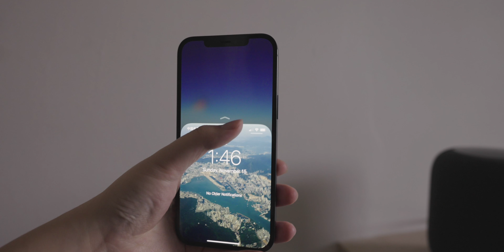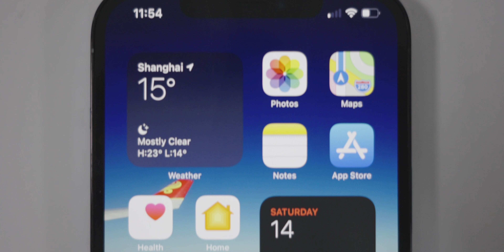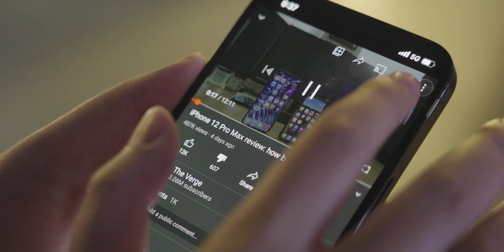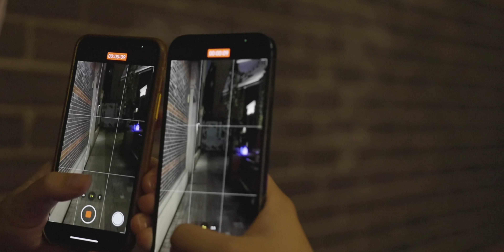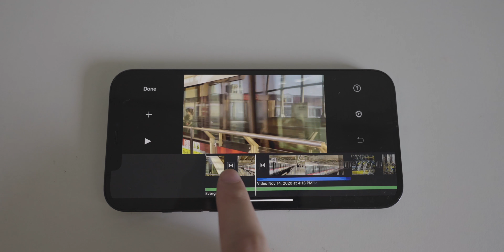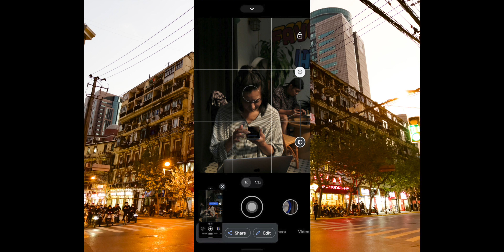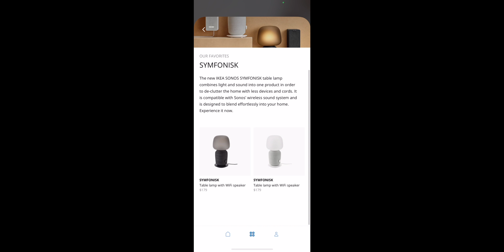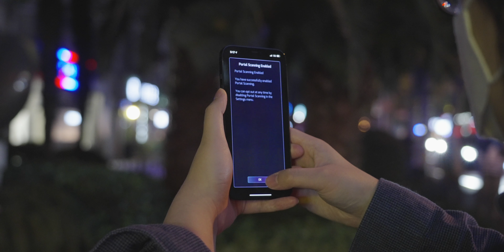iPhone 12 Pro Max 评测: 「走出超大杯」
iPhone 12 Pro Max 作为有史以来屏幕最大的 iPhone, 还专门打造了一套新的影像系统, 这样我对的这款手机充满期待.
当然大屏幕意味着妥协持握感, 而影像系统的提升虽然明显, 但是并不意味着因为可以妥协价格和单手握持. 走出「超大杯」配置单之外的体验, 才是选购一款机器的核心.

封面为三里屯开业12周年勋章.